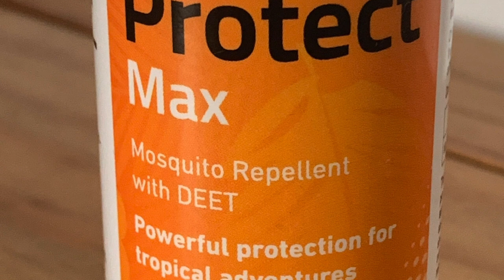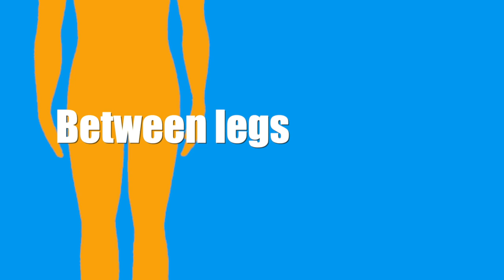Lyme Disease and Ticks, a doctor's advice for bikepacking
A doctor's advice on Lyme Disease and Ticks for bikepacking, backpacking and wild camping.  Thanks to Dr James Douglas of the Tweeddale Medical practice in Fort William and NHS Highland.
00:00 Start
01:12 What and where
04:00 Where to look
04:27 How to remove
05:57 Is it Lyme disease?
06:39 When to see a doctor